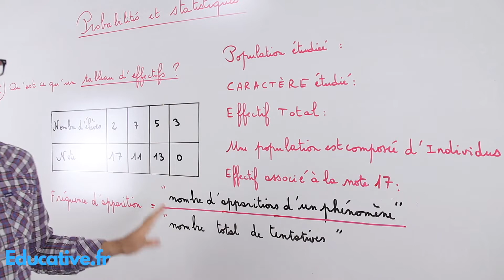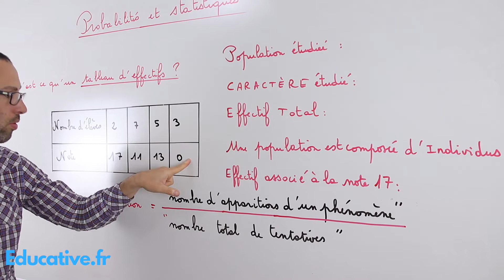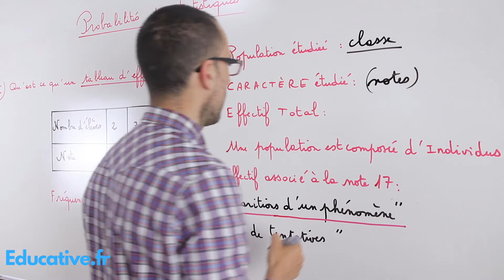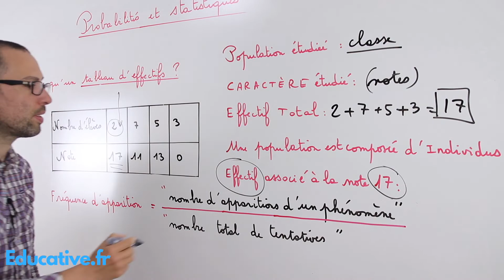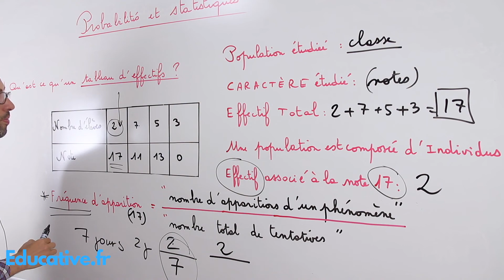Statistiques - tableau d'effectifs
Les statistiques en 5ème: découvrez le vocabulaire, les fréquences et les statistiques pour étudier un phénomène. Fréquences - vocabulaire